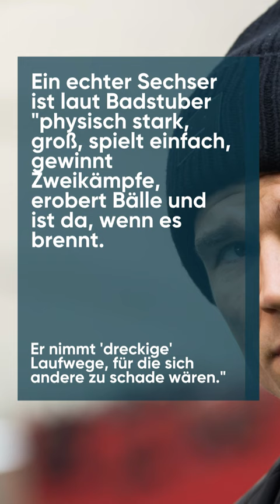Ex-Kicker Badstuber kritisiert FCB-Kader: "Größte Baustelle existiert weiterhin"